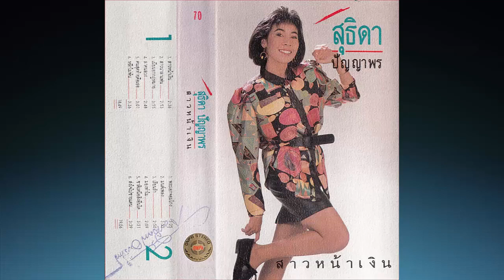สาวหน้าเงิน [Audio] สุธิดา ปัญญาพร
เนื้อร้อง/ทำนอง : สุเทพ อุบลโพธิ์คำ , น้อย นครพนม
เรียบเรียงฯดนตรี : สมปอง เปรมปรีย์